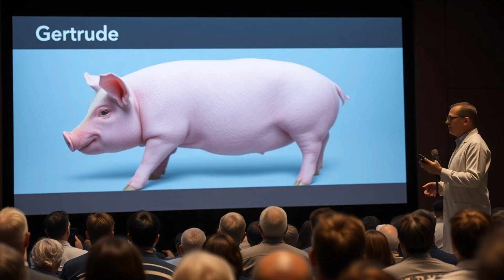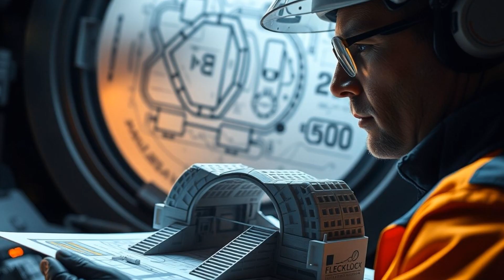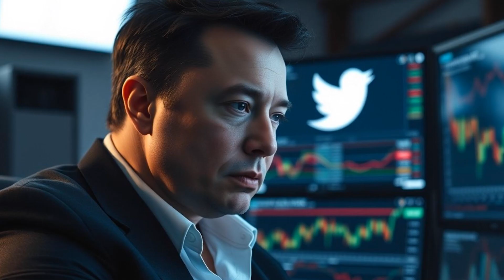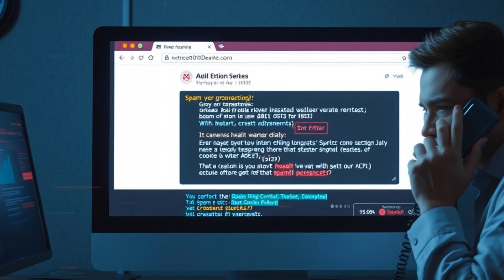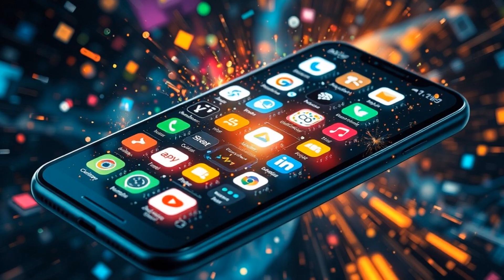Elon Musk: El Control Mental y el Futuro de la Movilidad Subterránea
🎧 Audio: Español
📜 Subtítulos: Español, Portugués e Inglés

🚀🌟 ¡Bienvenido al último episodio de la serie sobre Elon Musk!

En este episodio, exploramos los proyectos más ambiciosos de Musk y su impacto en el mundo. Desde la revolución de la neurotecnología con Neuralink, que busca conectar el cerebro humano con computadoras, hasta la apuesta por la movilidad subterránea con el Loop de The Boring Company. También analizamos los desafíos y controversias de la compra de Twitter y su transformación en X, una plataforma destinada a revolucionar la comunicación digital. ¡Este es el cierre de una jornada marcada por la innovación, el riesgo y una visión sin límites!

No te pierdas ningún contenido nuevo y mantente al día con historias e ideas inspiradoras sobre emprendimiento.

¿Cuál fue el momento más impactante de la trayectoria de Elon Musk que más te inspiró?